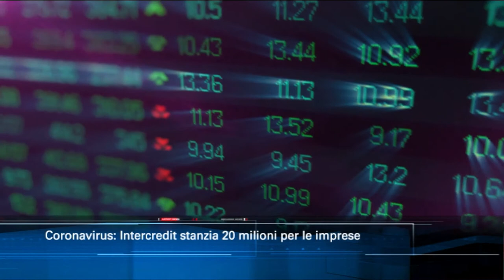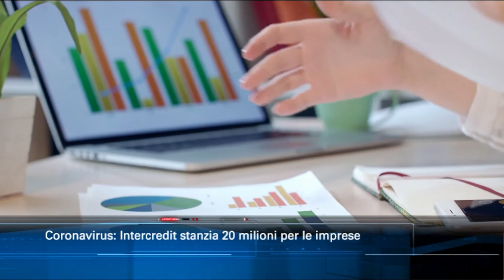TgSei Edizione delle 14 Giovedì 19 marzo 2020